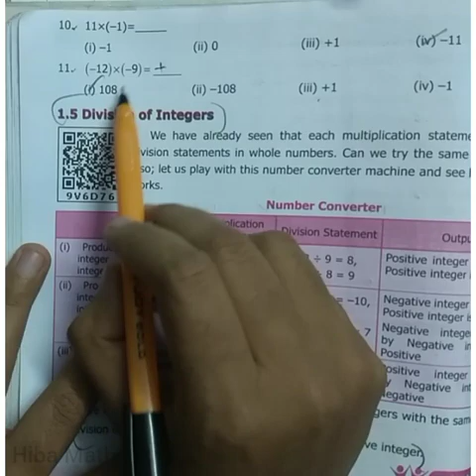7th maths chapter 1 exercise 1.3 full answers. Term 1 TN Samacheer.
7th maths chapter 1 exercise 1.3 Full Answers.
Number System.TN Samacheer.
7th maths solutions tn board
Hiba Maths.